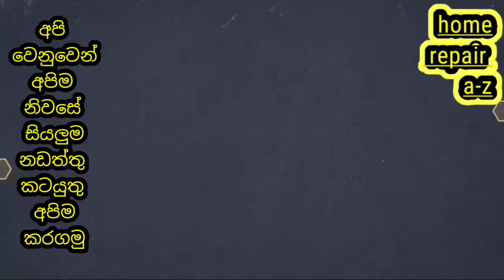Introducing how to easily clean the water tank and release it using gate valves | home repair a-z